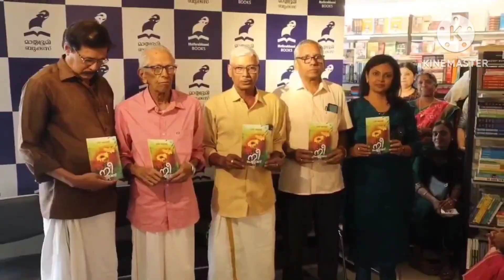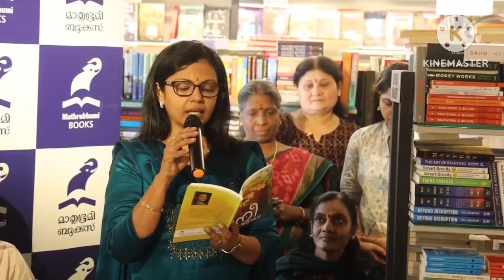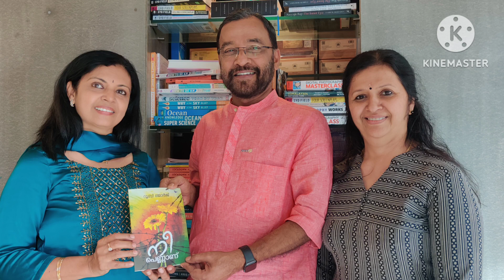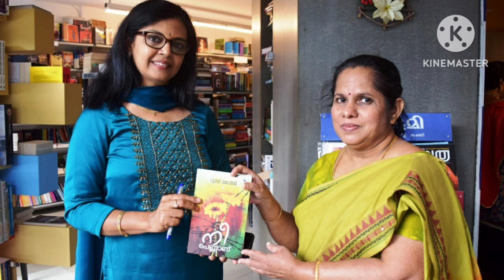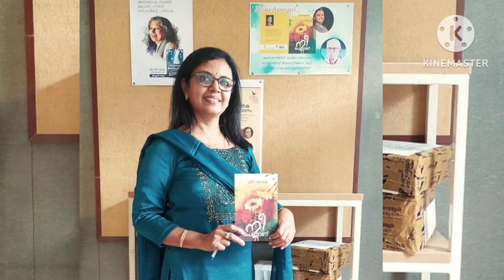NEE PENNANU | നീ പെണ്ണാണ് | book release | Ruby George